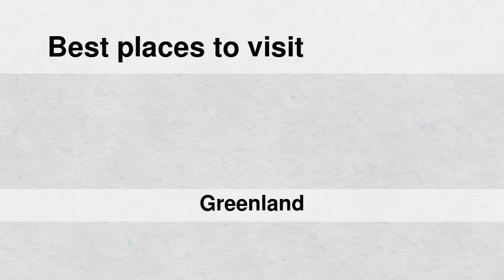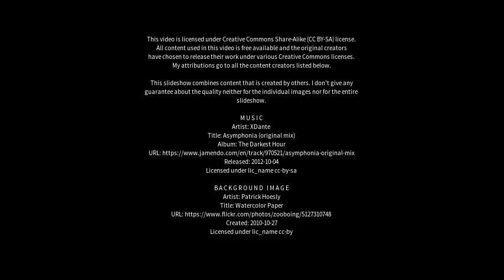Best places to visit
Best places to visit - Illorsuit (Greenland) Best places to visit - Slideshows from all over the world - City trips, nature pictures, etc.